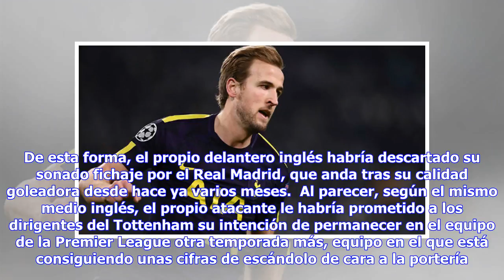Noticias de última hora | Calabazas de Harry Kane al Madrid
La prensa inglesa, concretamente 'The Sun', asegura hoy que Harry Kane seguirá vistiendo los colores del Tottenham, al menos, hasta la temporada que viene, cuando lleguemos al verano de 2019. De esta forma, el propio delantero inglés habría descartado su sonado fichaje por el Real Madrid, que anda tras su calidad goleadora desde hace ya varios meses.  Al parecer, según el mismo medio inglés, el propio atacante le habría prometido a los dirigentes del Tottenham su intención de permanecer en el eq...